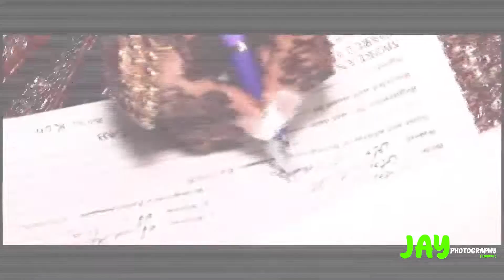BEST PAKISTANI WEDDING TRAILER || BY JAY PHOTOGRAPHY || LONDON \ UK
LONDON BASED WEDDING FILM AND PHOTOGRAPHY STUDIO .
WE COVERD ALL OVER UK